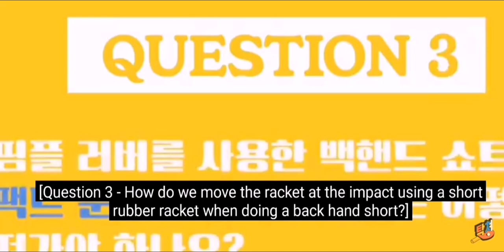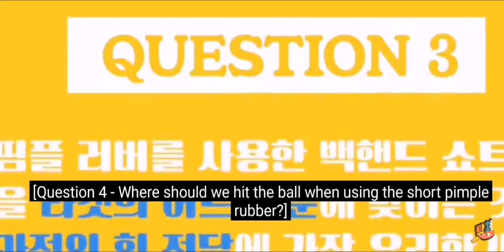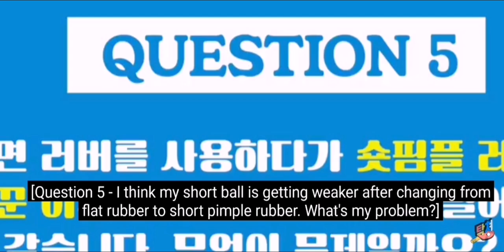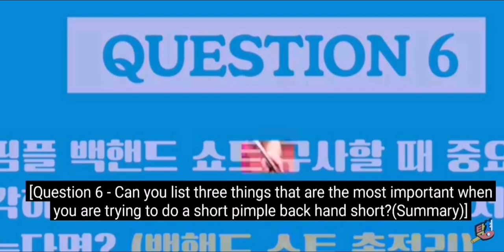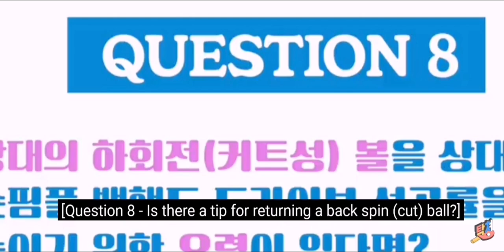How to Backhand Short Pips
Short pips are great for hitting, blocking and returning serves. However, they are unable to produce as much spin as an inverted sheet of rubber.